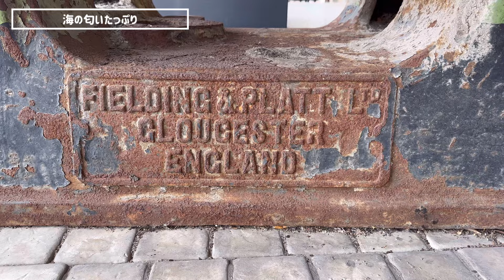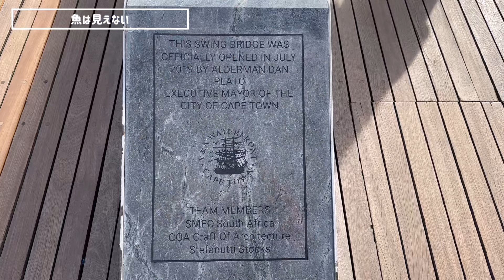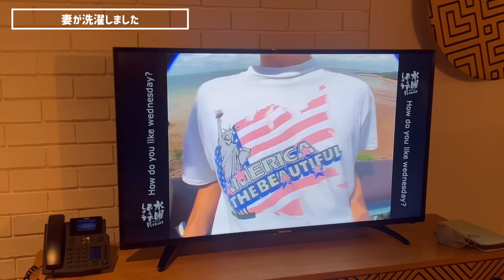【世界一周Day459】ロードトリップ最後の日🚗ケープタウンでお買い物！ついにあの人形をゲット！！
世界一周中in 南アフリカ🇿🇦
459日目はついにレンタカーとお別れ
朝はまずまゆかさんとお別れして3人でウォーターフロントに寄り道
お土産などを軽く買ってから空港へ車を返却しに行きました
レンタカー会社が次の宿までは送ってくれて今回の旅最後の宿に到着
プール、ジムがついていて1階にスーパーもあって最高の宿でした

・V&A ウォーターフロント
・Wex1

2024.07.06